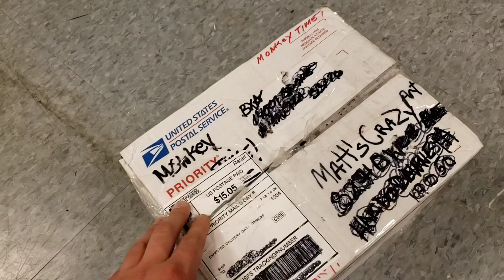Bexter Monkey Delivery Part 2